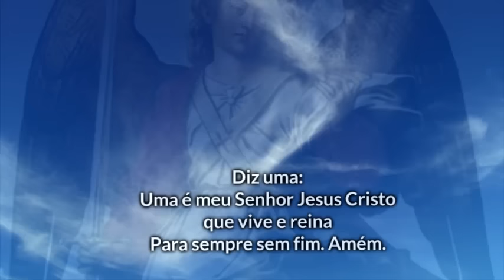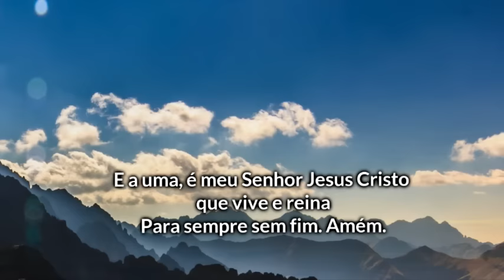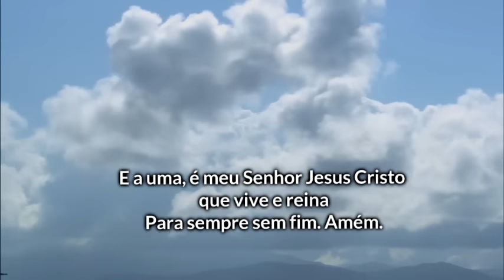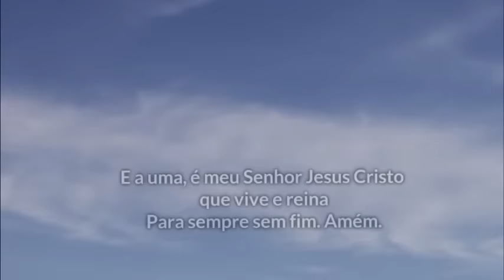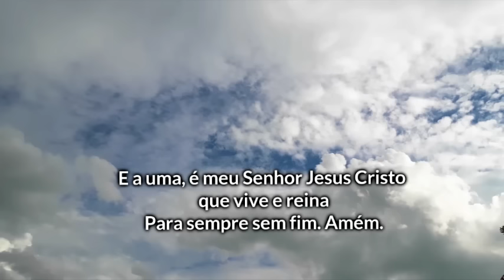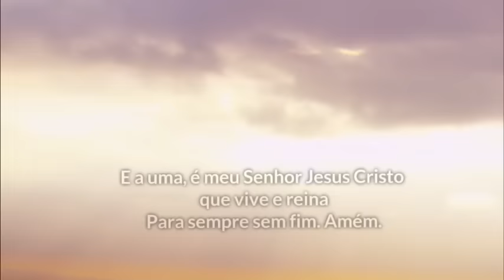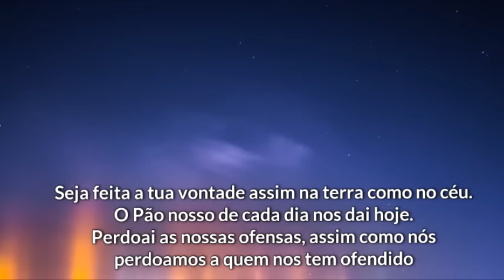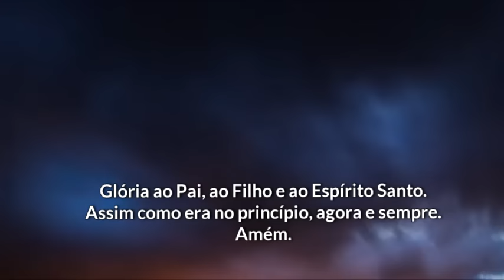ORAÇÃO AO ANJO CUSTÓDIO - Muito forte e Poderosa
É uma oração muito popular e conhecida, para se livrar do mal e das armadilhas dos inimigos.
Segundo as pessoas mais experientes esta oração é tão forte que a pessoa pode se sentir até um pouco abatida após recitá-la, pela força que tem.
Então ore com muita fé, para se libertar das artimanhas dos inimigos contra você.